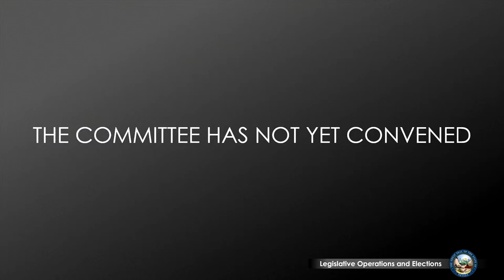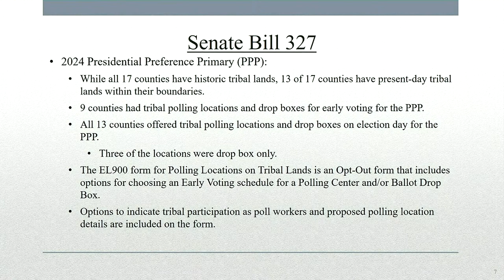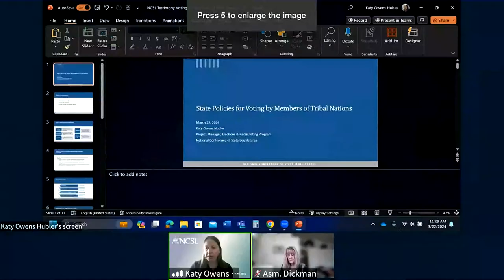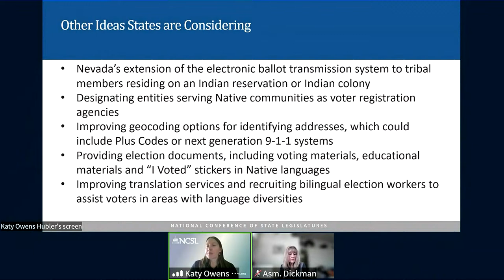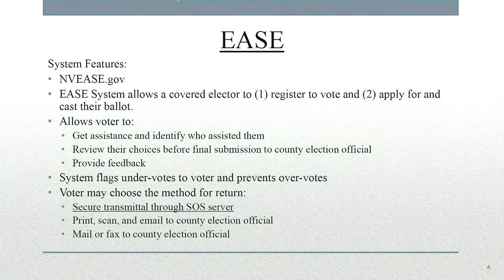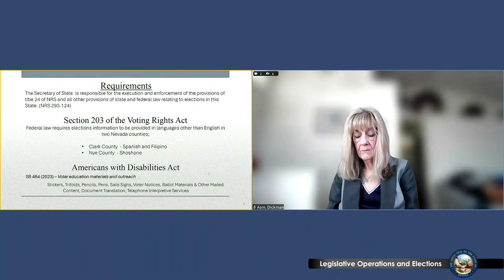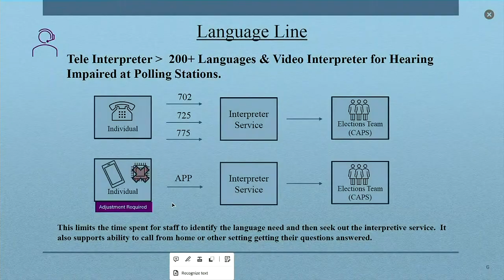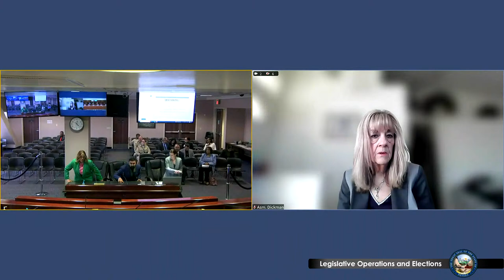3/22/2024 - Joint Interim Standing Committee on Legislative Operations and Elections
This is the second meeting of the 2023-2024 Interim. Please see agenda for details.